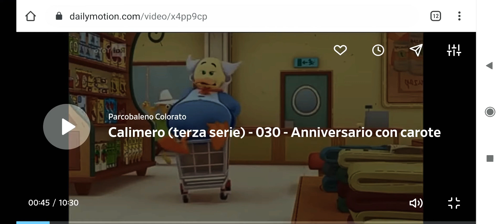TIMPANI DRUM BOING